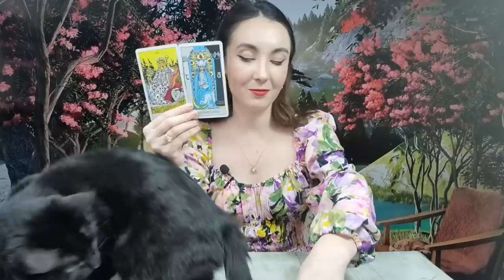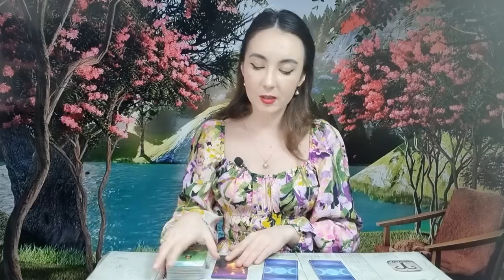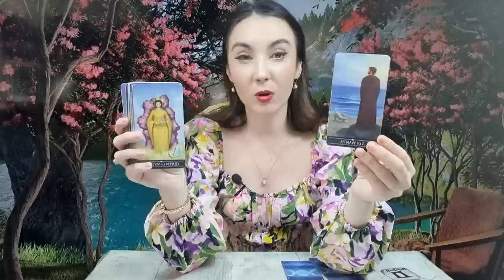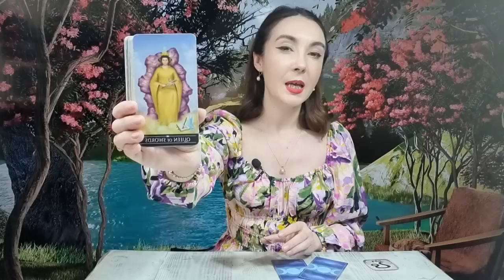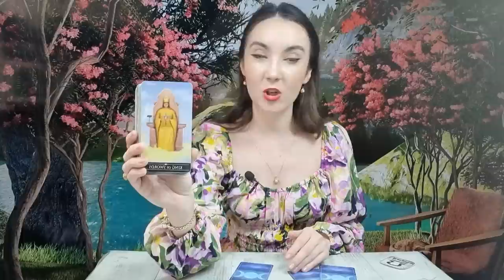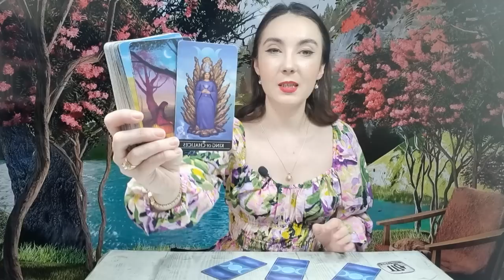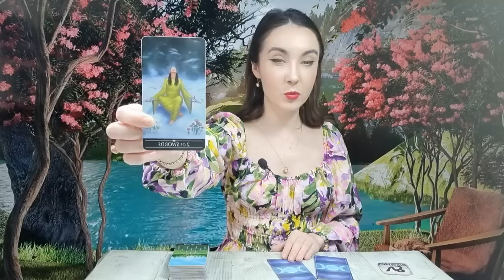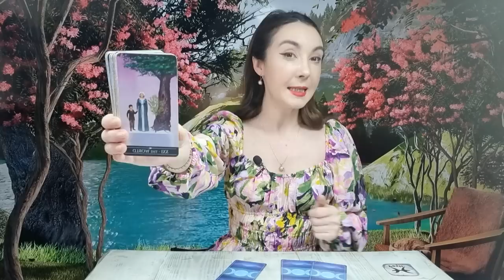𝗝𝗢𝗜 🍀 𝟮𝟯 𝗙𝗘𝗕𝗥𝗨𝗔𝗥𝗜𝗘 🔮 𝗧𝗔𝗥𝗢𝗧 𝗛𝗢𝗥𝗢𝗦𝗖𝗢𝗣 𝗭𝗜𝗟𝗡𝗜𝗖 𝗣𝗘 𝗭𝗢𝗗𝗜𝗜 ♈️♉️♊️♋️♌️♍️♎️♏️♐️♑️♒️♓️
ANALIZA TAROT-NUMEROLOGIE 00:00
BERBEC ♈ 04:00
TAUR ♉ 06:04
GEMENI ♊ 08:47
RAC ♋ 11:01
LEU ♌ 13:07
FECIOARA ♍ 15:24
BALANTA ♎ 17:46
SCORPION ♏ 20:39
SAGETATOR ♐ 22:47
CAPRICORN ♑ 25:24
VARSATOR ♒ 27:38
PESTI ♓ 29:56
CONCLUZII 32:55